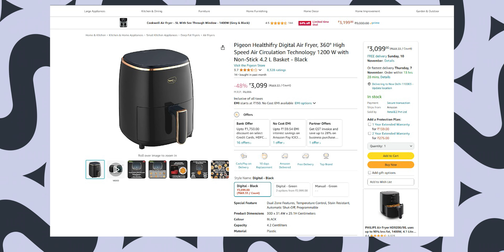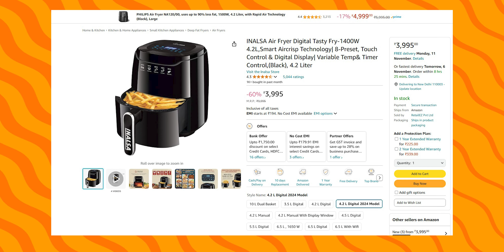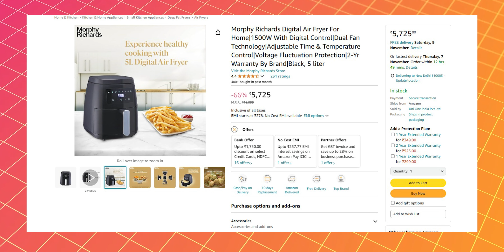Best Air fryer to buy in 2024 !![Hindi]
Hey Guys!

1. Pigeon Air fryer
2. Lifelong LLHFD421 HealthyFry Pro 4.2L
3. INALSA Air Fryer Digital Tasty Fry-1400W 4.2L
4. Philips Essential Air Fryer HD9252/70
5. PHILIPS HD9270/70 2000 Watt
6. PHILIPS Air Fryer NA130/00
7. Morphy Richards Digital Air Fryer
8. Faber 6L 1500W Digital Air Fryer
9. Havells Prolife Stellar Chef Air Fryer 5.5 Ltr